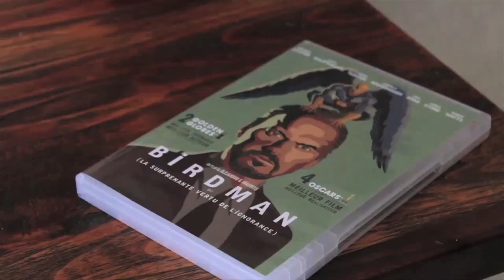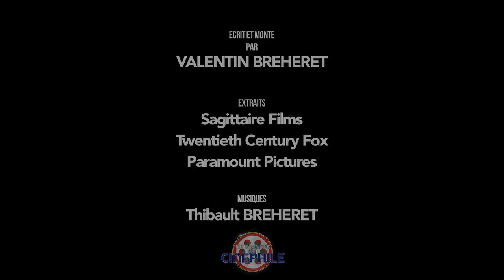L'artiste derrière l'homme - Darren ARONOFSKY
"L'artiste derrière l'homme" c'est une émission qui essaye de comprendre un auteur de cinéma par le biais de son œuvre, mais qui essaye surtout de découvrir la personne qui se cache derrière cette vision du monde si singulière. Soixante seizième épisode sur Darren Aronofsky